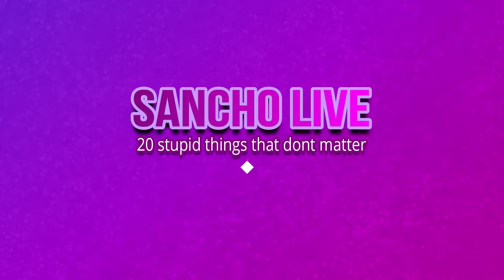20 STUPID THINGS THAT DONT MATTER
comment down what challenge we should do for future videos

lets grow this fam channel. comment down your video ideas i could do